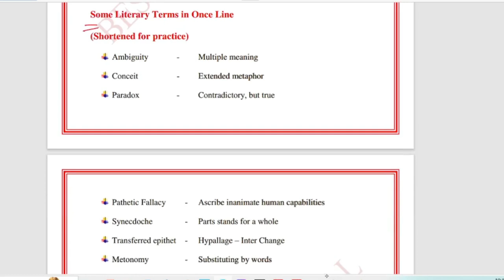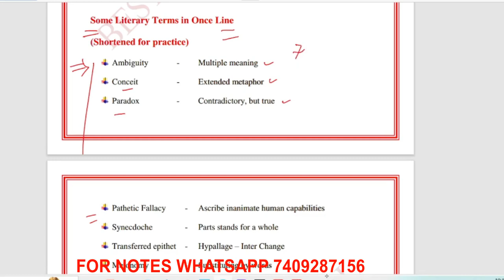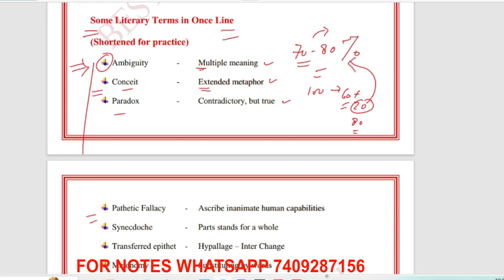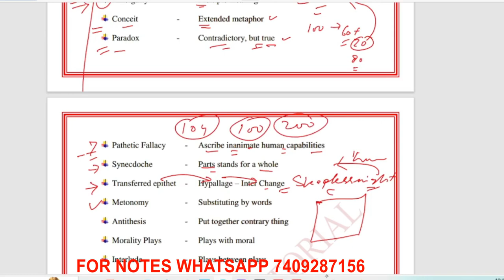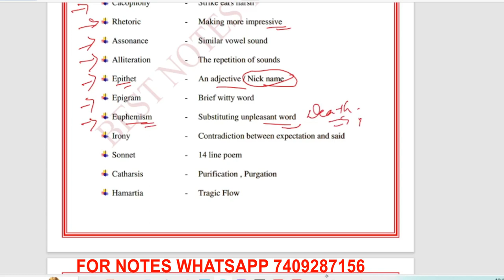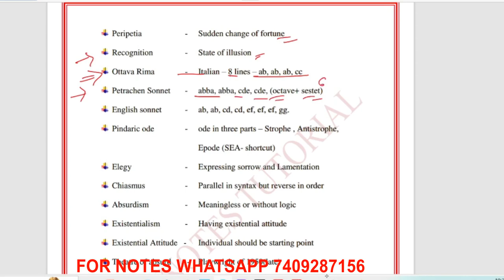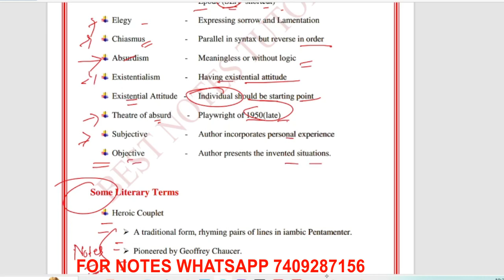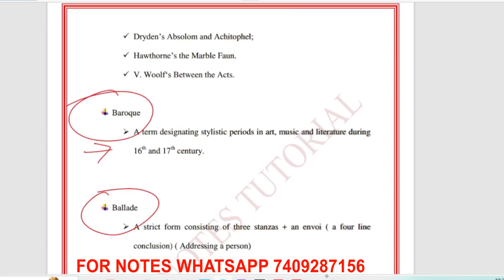LATEST LT ENGLISH UTTARAKHAND || Preparation || Complete notes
English Literature Notes Preparation|| Lt English|| Best Notes Tutorials

Tags -

Uksssc lt english uttarakhand,
Lt english uttarakhand syllabus,
Lt english uttarakhand pdf,
lt exam uttarakhand,

Queries-
What is the basic salary of LT teacher in Uttarakhand?
What is the qualification for LT teacher in Uttarakhand?
What is the exam pattern of LT grade teacher?
What is the qualification for LT exam in Uttarakhand?
What is the monthly income of LT?
What is the pay level of LT?
Is LT equivalent to B Ed?
What is the pay band for LT grade teacher?
What is the qualification for up LT grade English?
Who is eligible for LT grade exam?
What is the meaning of LT grade teacher?
What is the total marks for LT grade?
Is there interview in LT grade?
How can I become a lecturer in Uttarakhand?